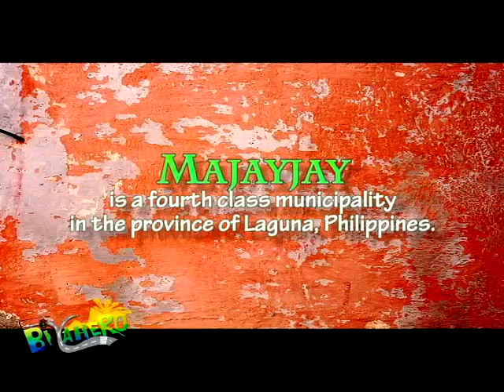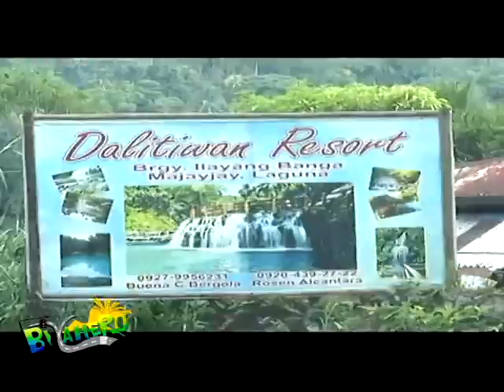BIYAHERO - Episode 2 - segment 1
executive producer:
Ms, MJ

production manager / director:
JOEL TRAQUENA

hosted by:
Ms. MJ
FRANCINE PRIETO
ANGELO CASIATORE

cameraman:
JAMES REAL

cameraman / video editor:
SOLER R. DE LA TORRE

personal assistant:
ALLAN MEJIA

writer:
AYE